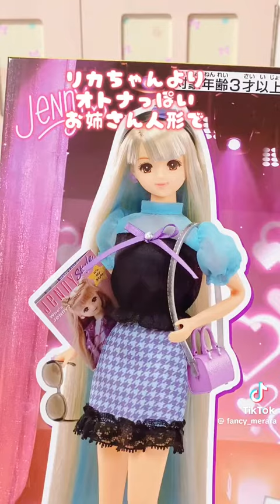Hey Cutie Jenny & Friends